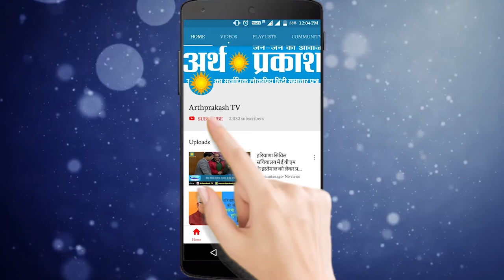WATCH महंगा प्याज़, सब्जी में तड़के की आवाज़ पड़ी मंद, जानिये क्या कहती हैं गृहणी